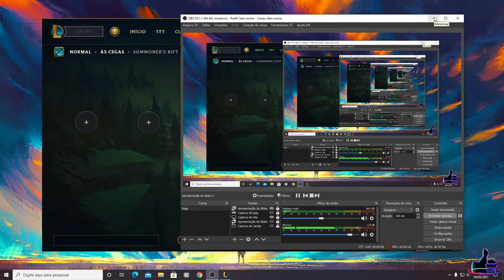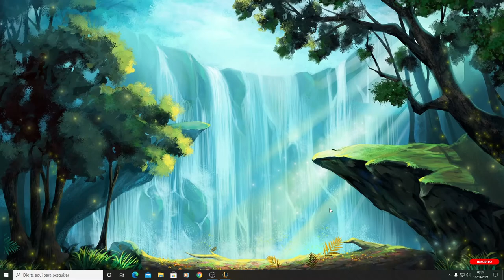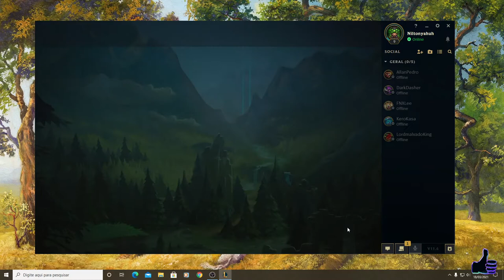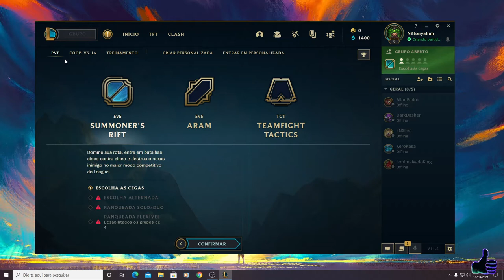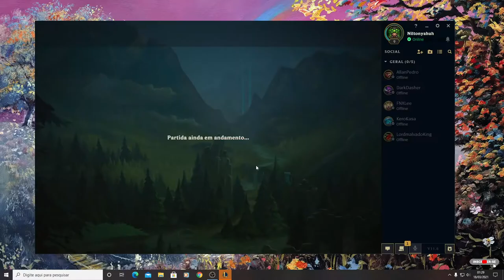League of Legends Edição 1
League of Legends já fazia muito tempo desde a primeira vez que criei essa conta para jogar a pedido do meu filho, daí venho a ideia trazer aqui para o canal e fazer alguns testes.
League of Legends é um jogo em equipes com mais de 140 Campeões com os quais você pode fazer jogadas insanas. Jogue agora, é grátis!
League of Legends é um jogo Online, 5/5 pessoas em modo: PVP, 5 contra AI... é um jogo muito interessante da pra toda a familia jogar e não possui restrição de idade, eu modesta parte recomendo.